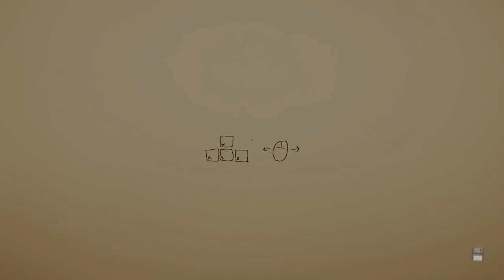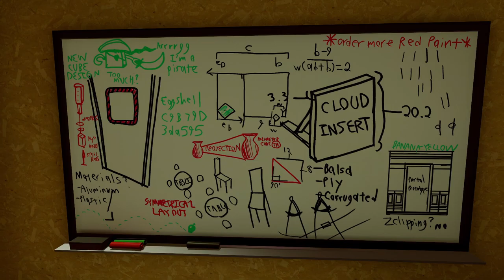Superliminal - Starter Puzzles - Part 1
Join me for the mind-bending first-person puzzler Superliminal, where we must escape a surreal dream world through solving impossible puzzles using the ambiguity of depth and perspective.